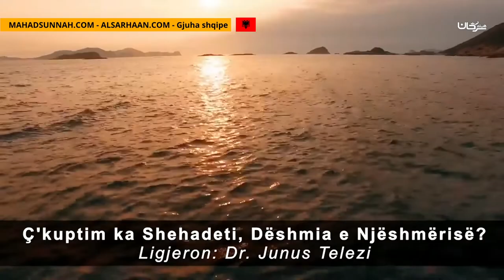Ç'kuptim Ka Dëshmia E Njëshmërisë ما معنى الشهادتين